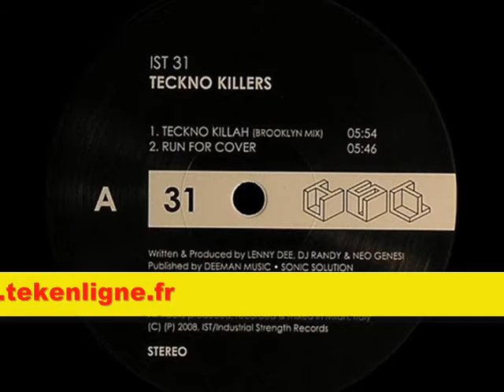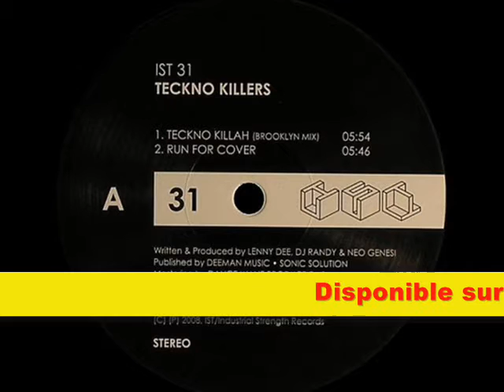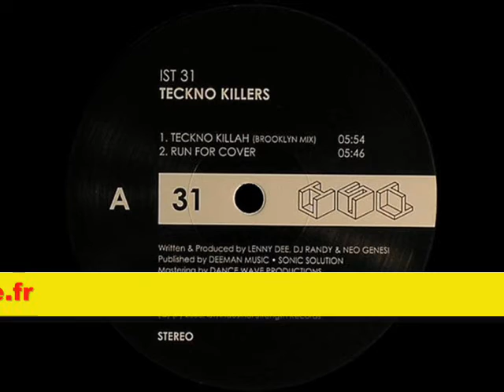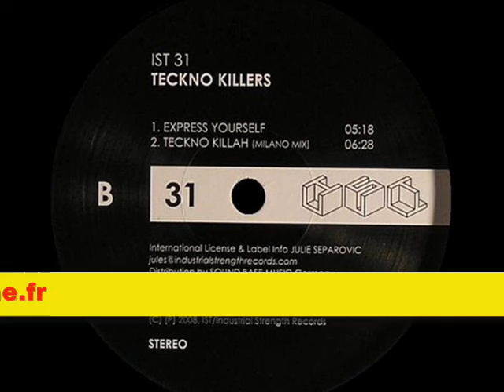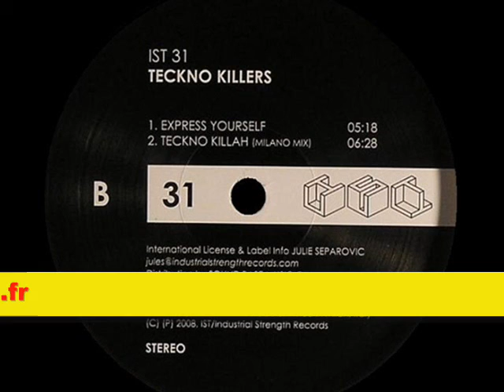IST 31 - Teckno Killers